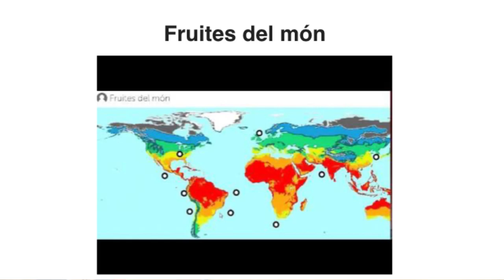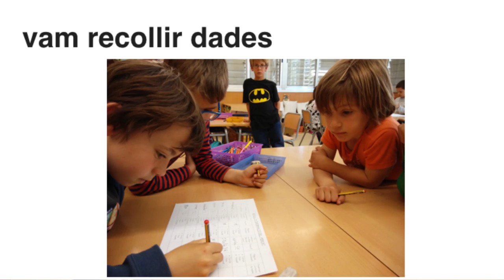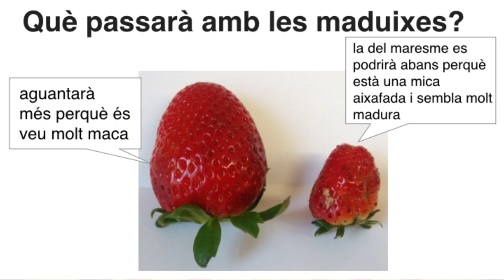ESC Bogatell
Ponència de 1r de primària de l'escola Bogatell sobre "Què és el Km0?" presentada al 3r Congrés de ciència a les escoles, el 18 de maig de 2016.